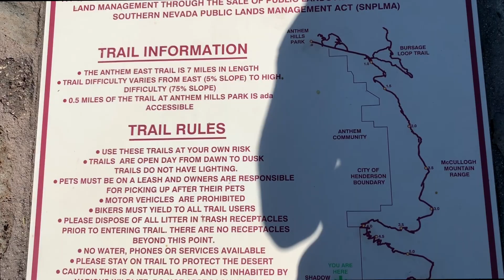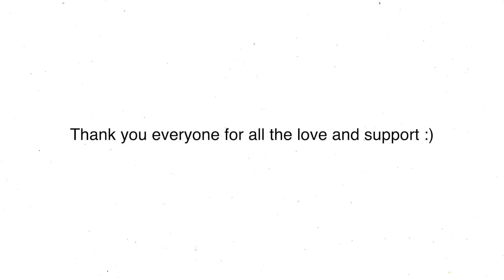The Bucket List Series - Episode 3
LOL hey. remember when I said I was going to be posting a new episode for the Bucket List Series every month this year and only did 2 months? Oh you forgot? Okay GOOD. Ya know the pandemic ruined all my plans for this year okay and this was one of them. I wasn't able to do anything on my list because I've been locked inside this whole time. Anyway, in this video I accomplished hiking to the top of a mountain, attempted to learn how to do a kick flip on a skateboard, and play a song on the piano!